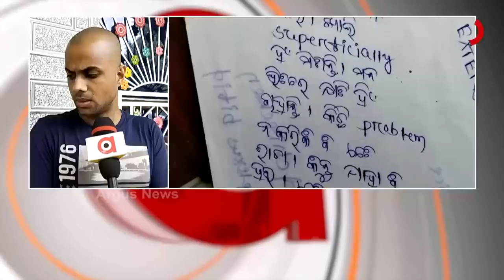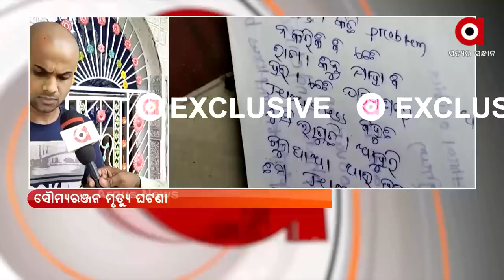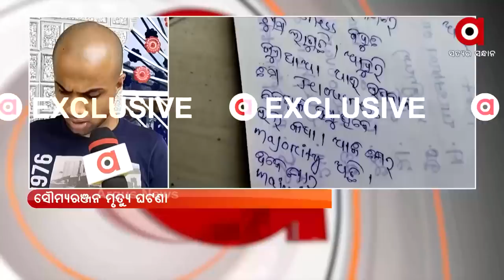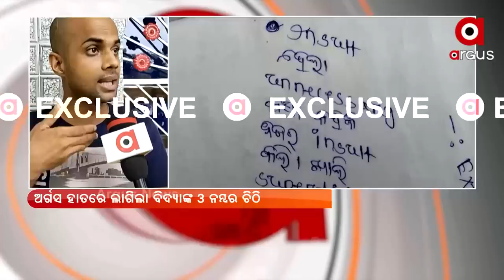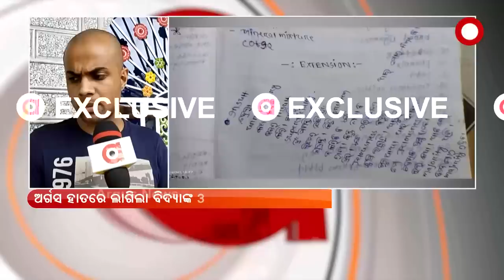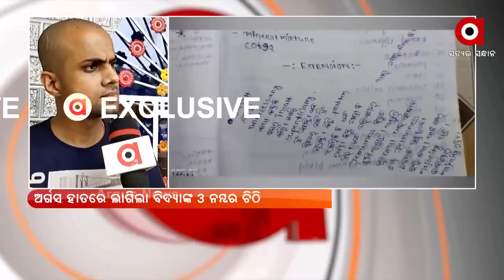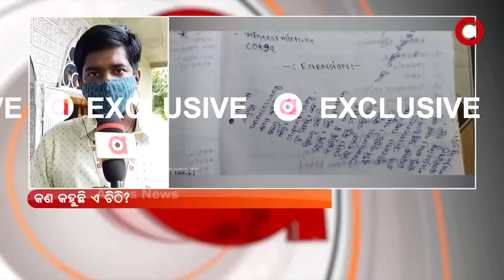କିଏ ସେହି ଅକ୍ଷୟ ? କ’ଣ ତାଙ୍କର ସମ୍ପର୍କ ବିଦ୍ୟାଭାରତୀଙ୍କ ସହ ?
କିଏ ସେହି ଅକ୍ଷୟ ?  କ’ଣ ତାଙ୍କର ସମ୍ପର୍କ ବିଦ୍ୟାଭାରତୀଙ୍କ ସହ ? ଏବେ ଅର୍ଗସ ହାତରେ ଲାଗିଥିବା   ବିଦ୍ୟାଭାରତୀଙ୍କ ନୋଟବୁକରେ ଅକ୍ଷୟଙ୍କ ନାଁକୁ ନେଇ ଚର୍ଚ୍ଚା ।